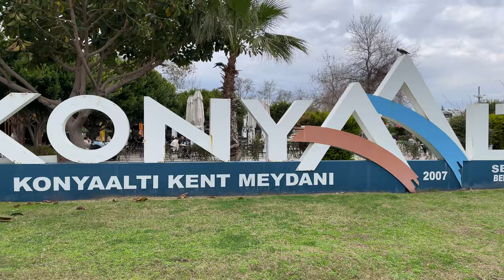LIMAN - 09 January 2022 - Konyaalti - Embankment, Antalya, Turkey - 4K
Do You Want Your Product Featured On My CHANNEL?